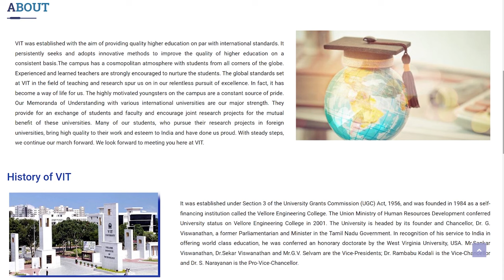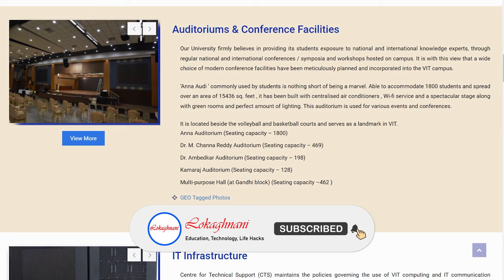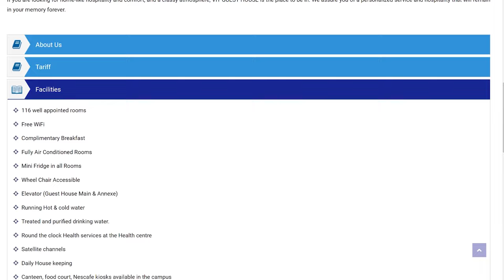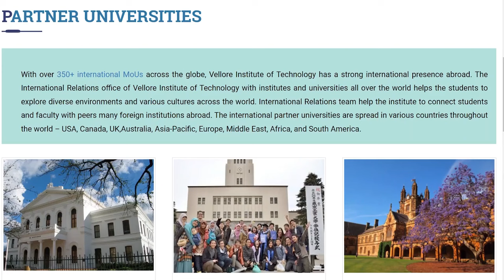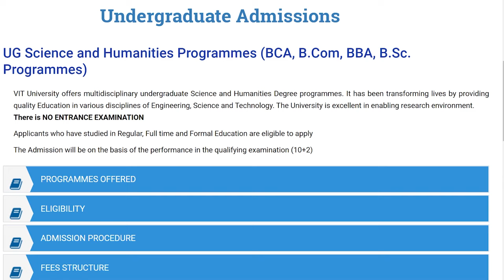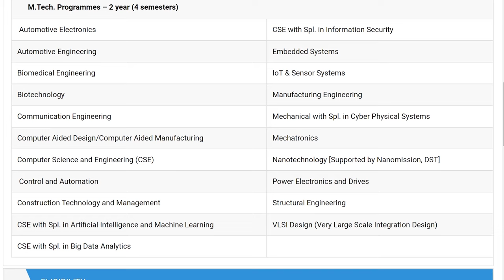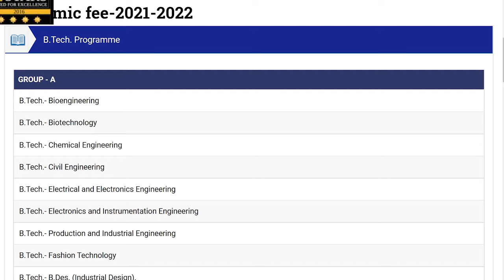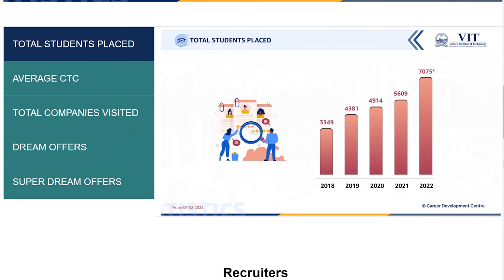VIT Vellore - Campus life, Courses, Admissions, Fees, Placements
All about VIT Vellore

In this video you will get know Full details of VIT Vellore.

Let me begin this video with VIT Vellore campus tour. VIT Vellore was established on  1984. Reva University was located at Vellore, Tamil Nadu, India. VIT Vellore has one of the beautiful campus in Tamil Nadu. VIT Vellore comes up with the State of the art infrastructure. VIT Vellore provides facilities like Library, Food Courts, Bank, Health Care Center, Sports Facilities.

VIT Vellore hostels are quite descent and they comes up with well equipped furniture and all the facilities that a residential student is required. VIT Vellore mess food is also quite descent.

VIT Vellore has various student clubs, and conduct events such as VIT Vellore Freshers Party, VIT Vellore Technical Festival, VIT Vellore Cultural Festival and also VIT Vellore conducts various Seminars and Workshops.

VIT Vellore Offers wide range of Programs in VIT Vellore BTech, VIT Vellore MTech, VIT Vellore Integrated Mtech, VIT Vellore BBA, VIT Vellore MBA. VIT Vellore Admission Process is based various entrance exams and followed by interview for some Programs.

VIT Vellore Fee structure is little bit higher because of its infrastructure, faculty, placements. VIT Vellore placements are quite descent, many MNC companies comes to this university for recruiting students.

And Finally I'm goona share VIT Vellore review!!!

Timestamps:
00:00 - Intro
00:38 - Campus Tour
02:00 - About Institute
02:20 - Rankings
04:34 - Facilities
12:23 - Schools
12:31 - Programs Offered
13:03 - Admission Criteria
21:58 - Fee Structure
24:04 - Placements
25:19 - Outro